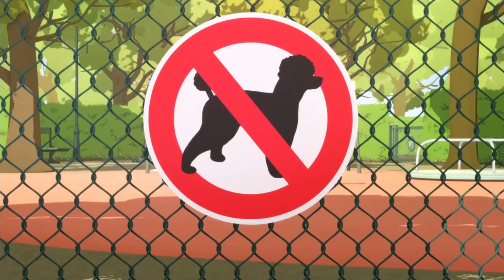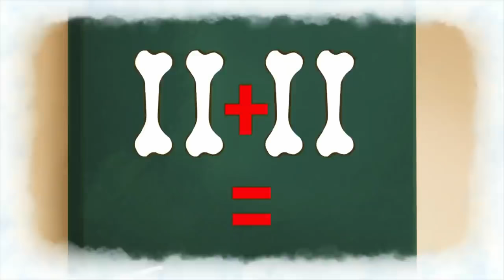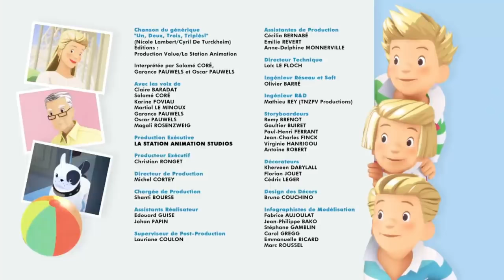Les Triplés - TOTO LE CHIEN - COMPILATION 🐶